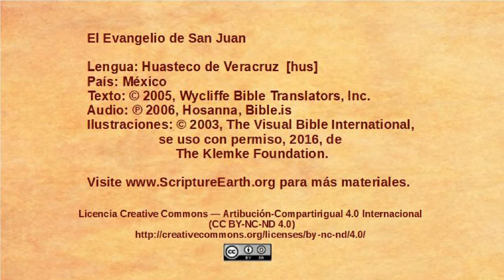Huasteco de Veracruz - John 2:1-12 - The miracle at Cana [hus]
Selection from the Gospel of John in the Huasteco de Veracruz language of Mexico [hus]